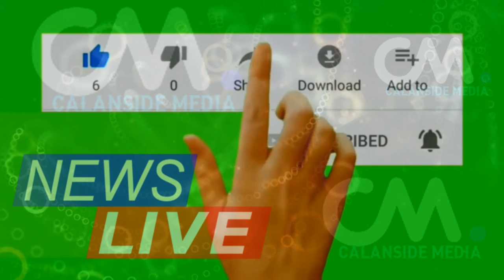DEG DEG GUULDARADA KHEYRE & FARMAJO BUR BUR MALAAYIN DOLAR QASAARO NOQON RABTA